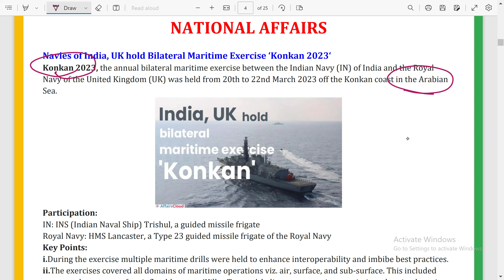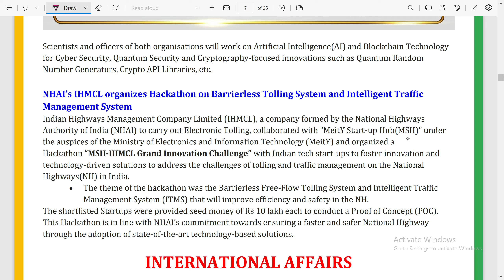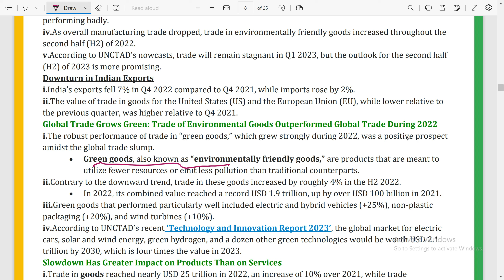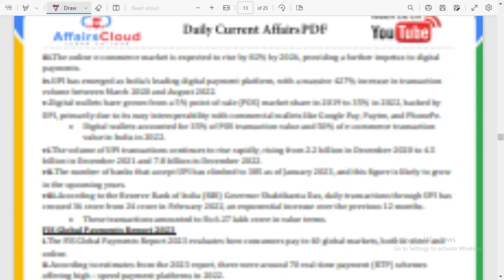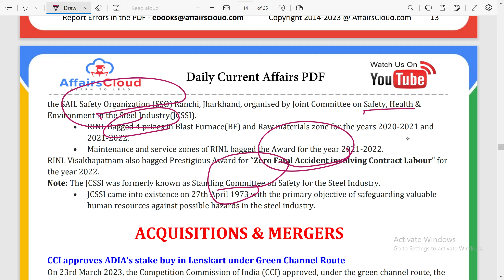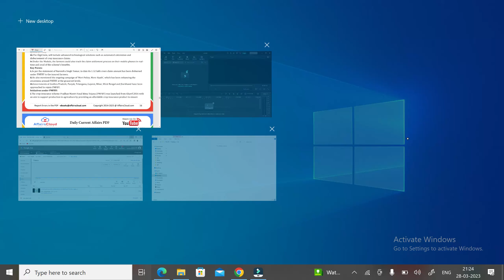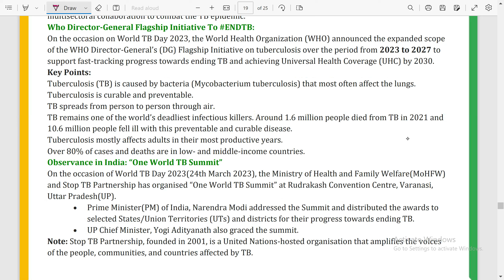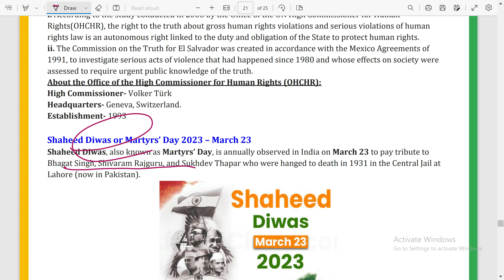Daily Current Affairs in Tamil Mar 25